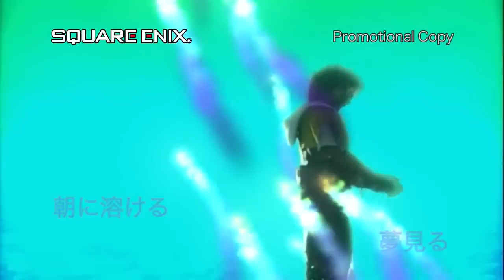RIKKI - 素敵だね (PS4/PS3/PS2/PSV/NS/PC 「ファイナルファンタジー X」 テーマソング)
素敵だね(ファイナルファンタジー X テーマソング)
Vocal: RIKKI
Lyrics: Kazushige Nojima
Arrangement: Shiro Hamaguchi